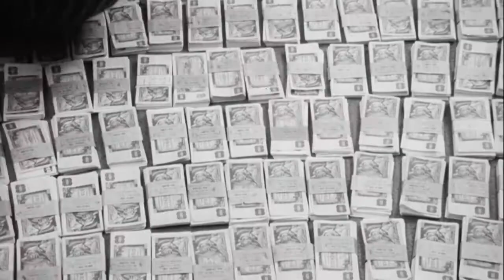Jak se krade milión (15.6.2020 ve 20:00 na CS FILM)